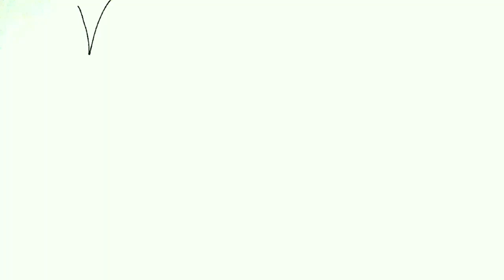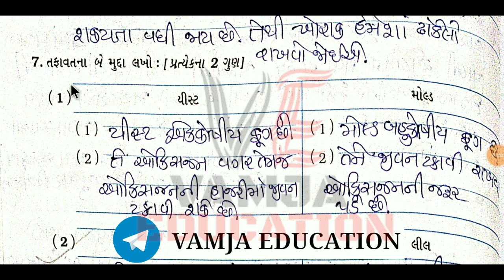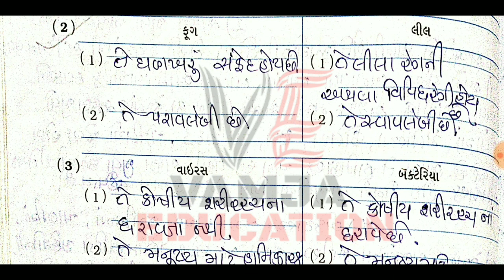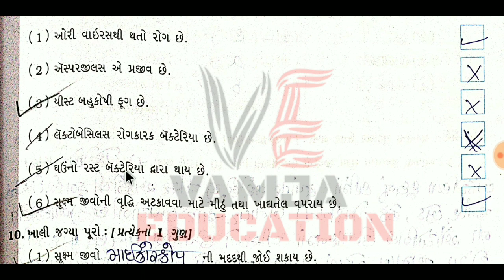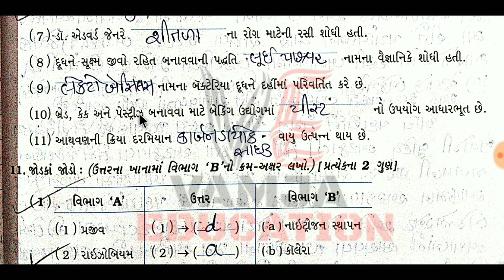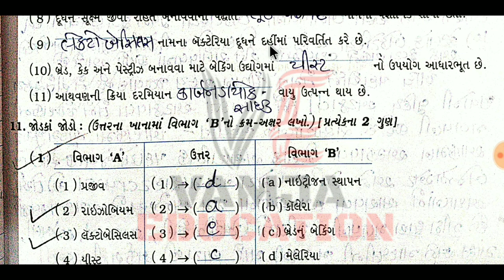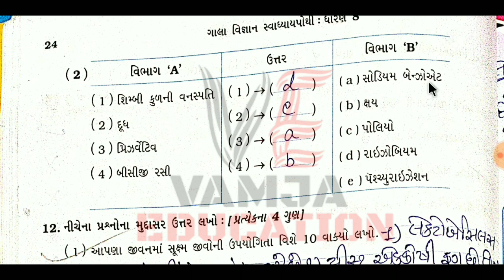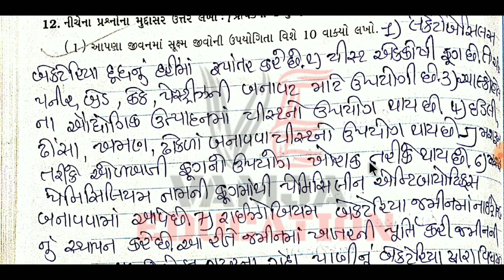std 8 science chapter 2 swadhyay pothi | dhoran 8 vigyan ch 2 question answer | Part-3